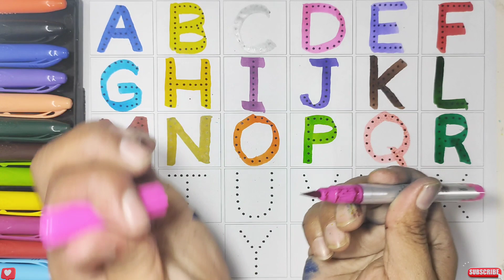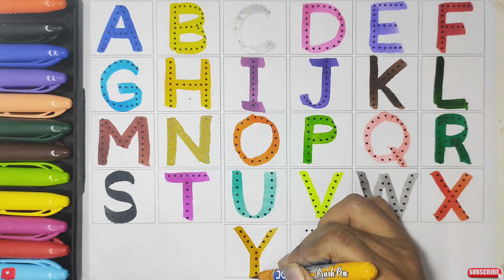a for apple b for ball, phonics song, abcd, abcd rhymes, alphabets, a se anar, 123, ginti, abc song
Alphabet | Learn with maham | abcd | a for apple b for ball | phonics song | nursery rhymes | abc song

Your Query 👇

1. abc
2. abcd
3. abcde
4. a for apple
5. a for apple b for ball
6. a for apple b for ball c for cat
7. a for apple b for ball c for cat d for dog
8. a for aroplane
9. a for aroplane b for banana
10. a for aroplane b for banana c for car
11. a for apple
12. abcdefg
13. English alphabet
14. abcd cartoon
15. a for apple bi for boy
16. alphabet songs
17. a for apple a for ant
18. nursery rhymes
19. a for apple song
20. abc songs for children
21. abcd rhymes
22. a for apple b for ball c for cat d for dog
23. abcd alphabet
24. k se kabutar kha se khargosh
25. a for apple b for badka apple
26. a se anar aa se aam
27. a for apple b for ball
28. abcd
29. a for apple wala
30. a b c d e f g
31. abcd varnamala
32. a se anar in hindi
33. k se kabutar
34. Alphabet songs for children
35. abc alphabet songs
36. abcd varnamala
37. english varnamala
38. english alphabet
39. A for apple
40. kids alphabet
41. alphabet for kids
42. abc song
43. a for apple b for ball c for
44. alphabet song
45. apple apple
46. abcd abcd
47. A for apple wala video
48. A for apple video cartoon
49. A for apple b for ball c for cat d for dog
50. A for apple
51. ABCD
52. A for apple b for ball c for cat
53. A se anar a se aam
54. K se kabutar kha se kabutar
55. A for apple b for
56. Varnmala
57. Learn With Maham
58.
59.
60.
61.
62.
63.
64.
65.
66. a b c d
67. abcd song
68. abcd cartoon
69. cartoon
70. abc song
71. Apple
72. abcd wala cartoon
73. abcd abcd abcd abcd
74. b for ball
75. abcd video
76. alphabet
77. abcd a for apple
78. abc cartoon
79. a for apple wala
80. ice cream
81. a b c d song
82. bacchon ki abcd
83. abc abc
84. abcd ka videos
85. abcd ka new video
86. abcd today video
87. abcd 2022
88. a for Apple new video 2022
89. a for apple b for ball today video
90.
91.
92.
93. most popular video abcd
94. a for apple important video
95. today abcd
96. learn with maham ka video
97. abcd learn with maham
98. bacchon ka abcd video
99. a for aeroplane b for banana video
100. a for apple b for ball c for cat d for dog e for elephant